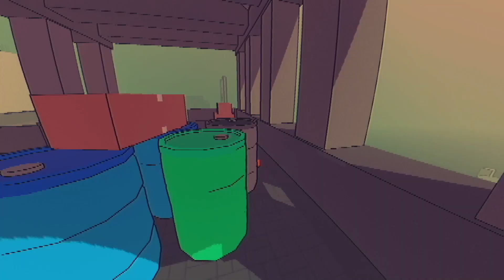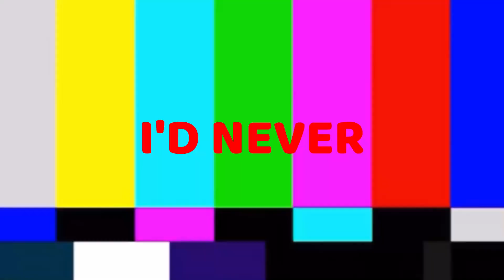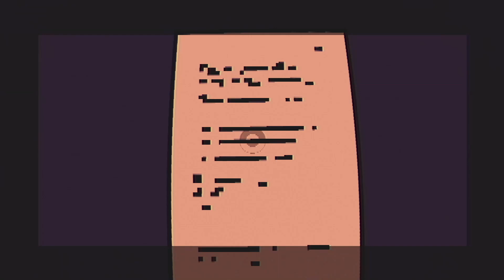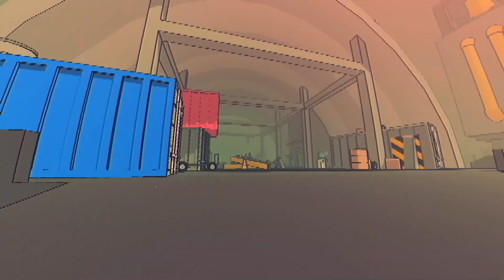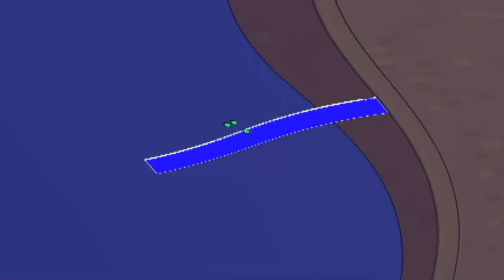The weirdest game I’ve ever played…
Watch as my ADHD doesn't let me have a linear train of thought for longer than 30 seconds.